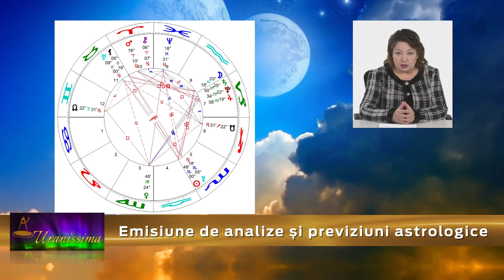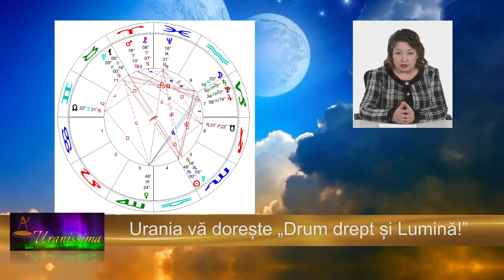Horoscop Urania - Zodia Rac 17 - 23 octombrie 2020 - Emisiunea Uranissima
Horoscop Rac pentru săptămâna 17 - 23 octombrie 2020

Afla horoscop bani, horoscop dragoste si horoscop sanatate pentru zodia Rac , valabil pentru zilele 17, 18, 19, 20, 21, 22 și 23 octombrie 2020.

Aflați care sunt previziunile astrale pentru rac săptămâna 17 - 23 octombrie 2020 și previziuni detaliate pentru fiecare zodie.